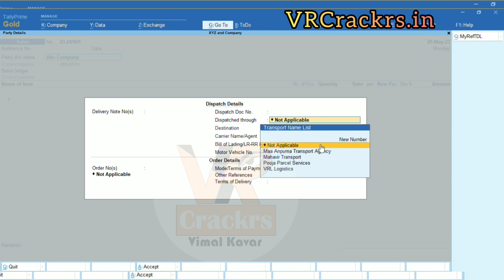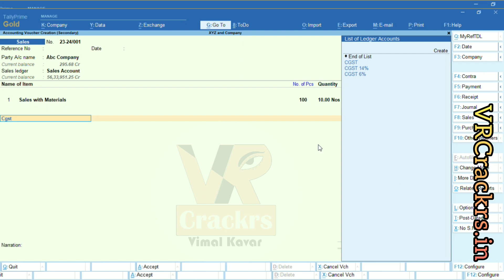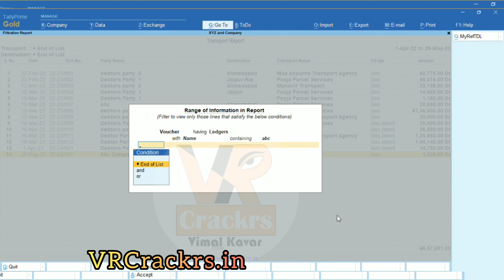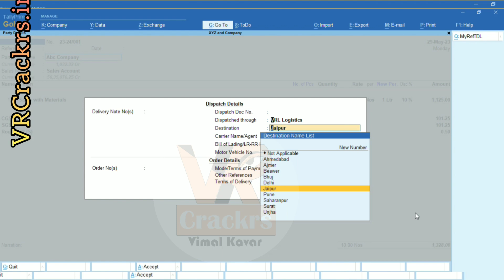How To Save Transport Details In Tally Prime | Best Powerful Transport TDL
Hello,
In this video I will tell you that transport TDL along with its GST number and mobile number report
And you'll get a powerful transport along with a destination filter report.
With which you can easily find in which bill and at which destination your transport is.
transportmodule transportmoduleintally, transportmoduletripentryfullloadedtruck, transporttally, fullloadtruckentryintally, builtyentryintransportmoduleintally, transportmodulepart1, transportsolutionintally, tripentryintally

Watch Tally Party Wise Voucher
How To Save Transport Details In Tally Prime | Best Transport TDL Tally Prime
how to save transport details in tally prime | Best Powerful Transport Free TDL
How To Save Transport Details In Tally Prime | Best Transport Free TDL Tally Prime
how to add transporter in tally for e- way bill
how to save transport details in tally prime
how to add transport details in tally prime
how to create transporter id in tally prime
how to export voucher in tally prime
freetdltally for big business
tally solutions
tally tdl tricks
transport bill entry in tally Prime
vimal kavar
How to add transporter id in tally Prime
best powerful transport tdl
vky malik tdl
vimalkavar